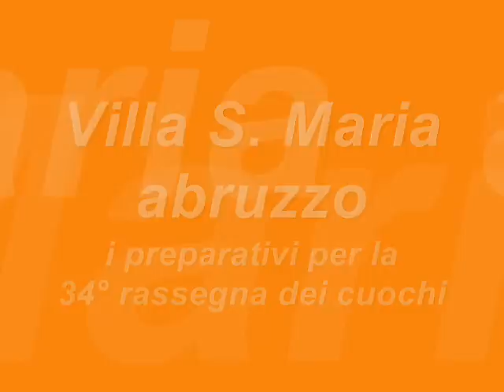Rassegna cuochi 2012 Villa S. Maria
Associazione cuochi di villa santa maria